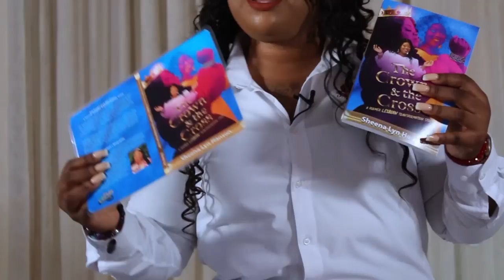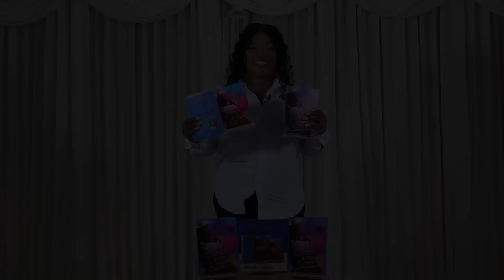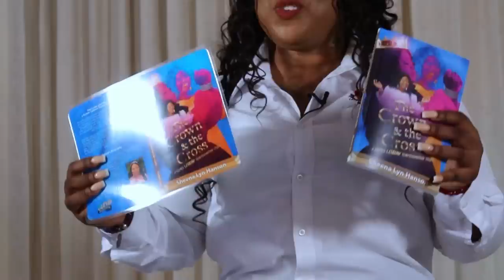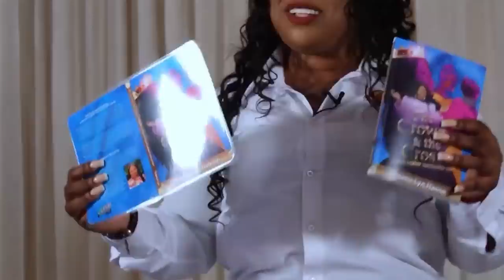SPICE OBEAH MAN BEAT THE SKIN OFF HER BONE & SPIT RUM IN HER FACE PERFORMING DELIVERANCE FROM DUPPY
Special Guest: Evangelist Suzan Williams

Topic;  " Former Prostitute '''Spice" Shares her Redemption Story After Tragedy after Tragedy Obeah Man After Obeah Man"

Sowing does not have to be Monetary, you can give Mac pro Computers or Canon and Sony Cameras that will give better Quality, This show is developing and we are thanking God for Humble Beginnings.

You Can Find the Visionary for Sheena Power Talk on all social media platforms as sheena power talk